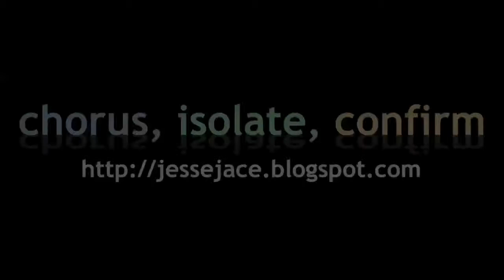FIGHT MEEE! s03e01: Shovel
Old game, new skills.